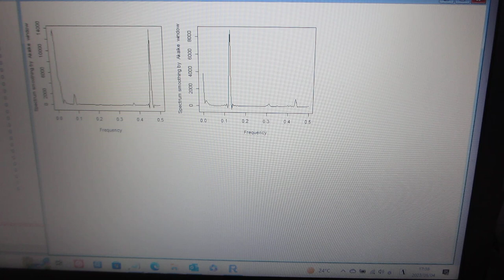超音波の非線形（バイスペクトル）現象解析（超音波システム研究所）